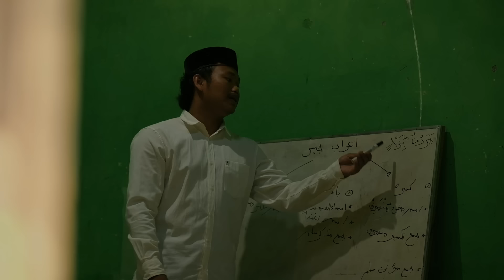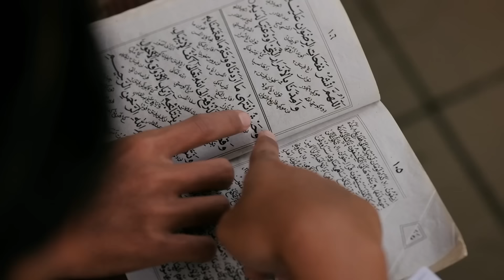SHOLAWAT JIBRIL COVER BY ZAIDAN YAHYAA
Allah Is My Boss
MZY

Executive Producer : Zaidan Yahyaa Entertainment
Producer : Hasyim Abubakar Yahya

Vocal : Zaidan bin yahyaa
Keys : Hasyim Abubakar Yahya

Arr, mix & mastering : Hasyim Abubakar Yahya
Record : Studio Ghede ( Pekalongan )

Editor :  Muqsid
Videographer : Muqsid & Maulana

Special thanks to :

Zaidan Yahyaa Entertainment
Majelis Sekar Langit
Seroja Entertainmen